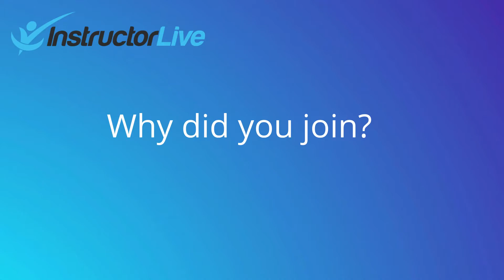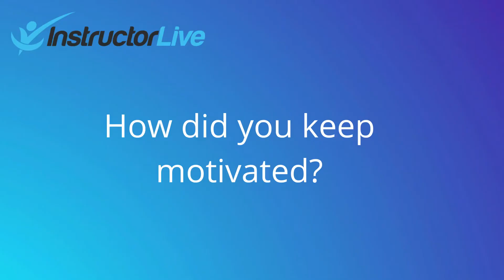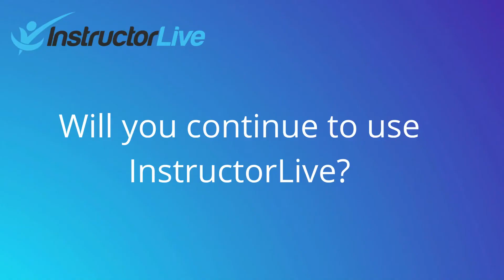Member Testimonial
Testimonial by InstructorLive member Suzanne Fountain. 2020